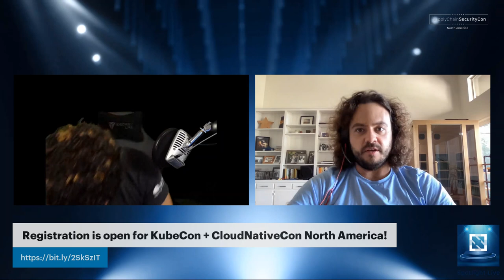Spotlight Live - KubeCon Security Colo's